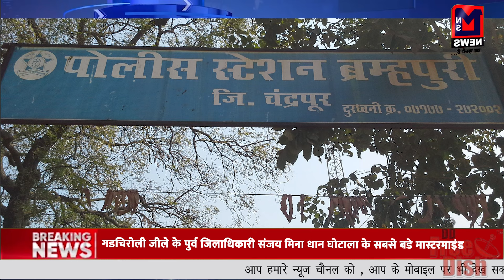गडचिरोली जीले के पुर्व जिलाधिकारी संजय मिना धान घोटाला के सबसे बडे मास्टरमाइंड